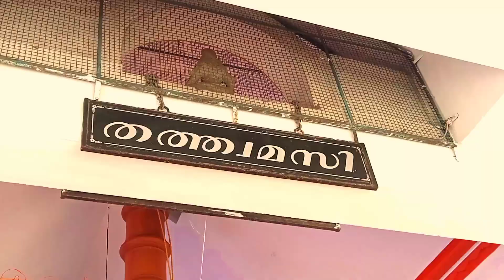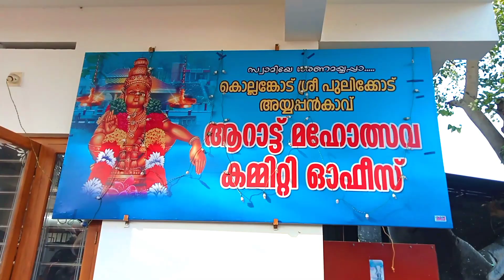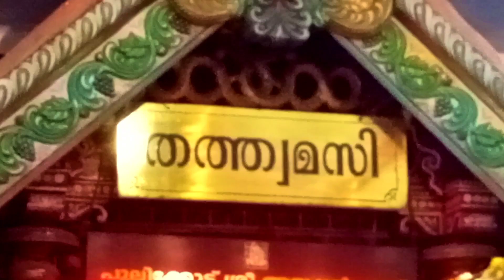കൊല്ലംകോട്ആറാട്ട് 2023 ജനുവരി 7 ന് / kollengode aarattu maholsavam 2023 januvary